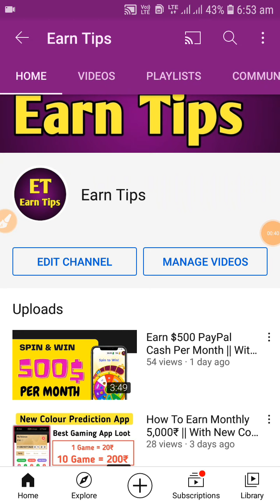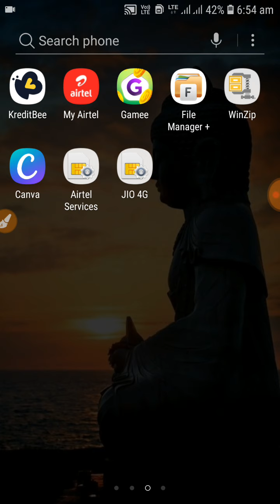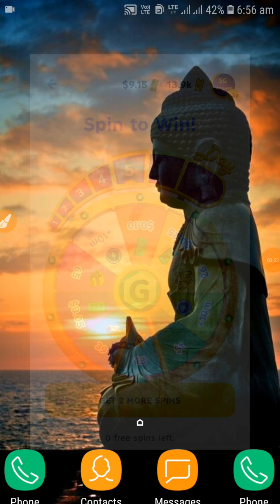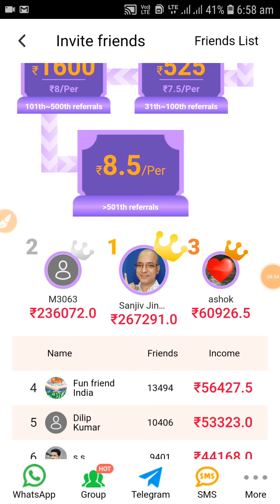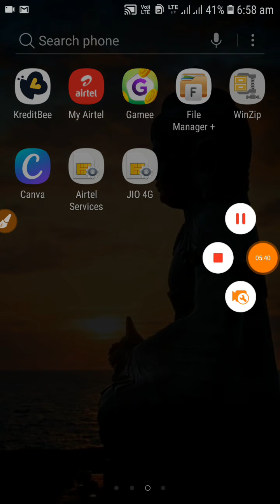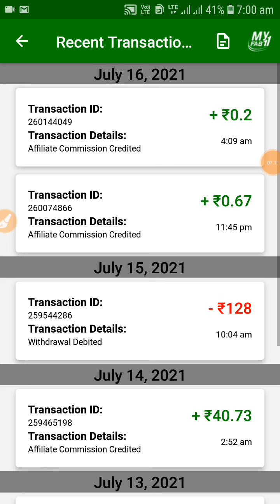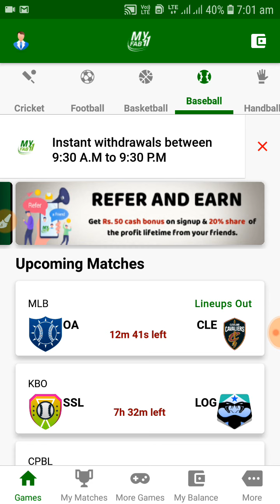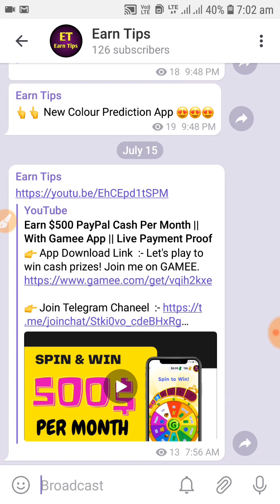How To Earn Monthly 5,000₹ To 10,000₹ Paytm & Paypal Cash || With 3 Best Earning App || Full Detail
👉 Invite Code  :- 001LW9

👉 Invite Code  :- 273695b61ae496cb26